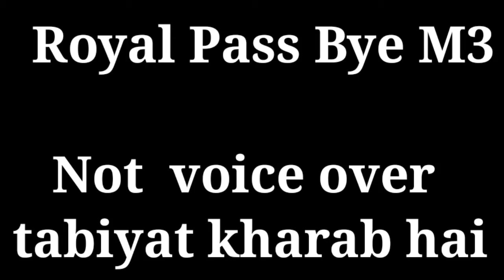How To BGMI ELITE ROYAL PASS IN BGMI How to Get FREE Royal Pass In BGMI! FREE M3 Royal Pass PUBG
Flipkart Videos 100 RS 👇🏻👇🏻👇🏻 Click